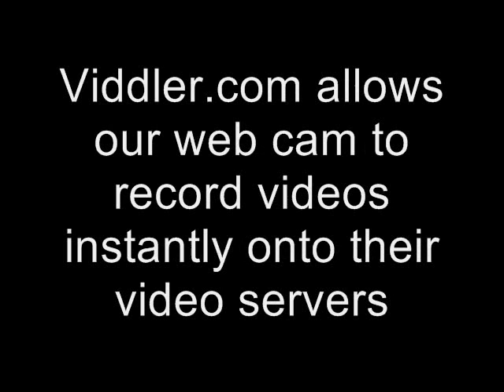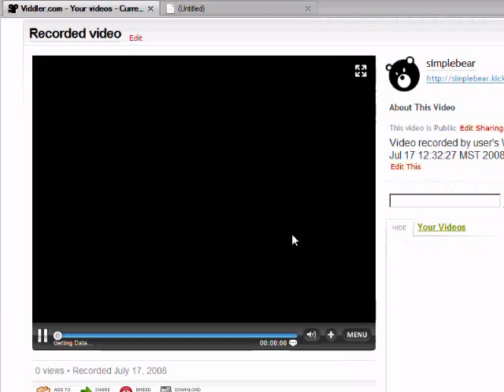How to use BCP-401 with Viddler.com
Here's a quick look at how easy it is to record videos with our BCP-401 and Viddler.com recording service!

You'll need to do these first:
1. Install drivers for the BCP-401
2. Have a registered account for Viddler.com